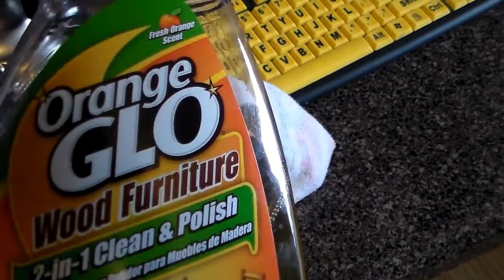February 6 Day In The Life Vlog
Hope you enjoy seeing a day of being a housewife. Cooking & Cleaning.